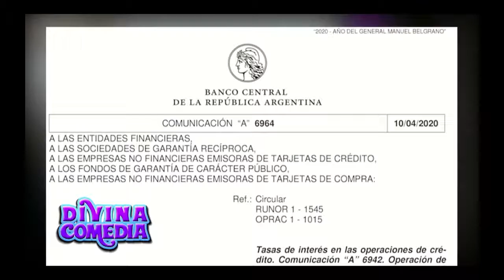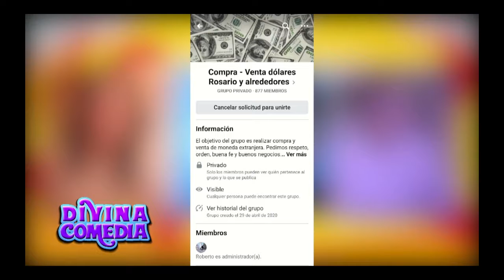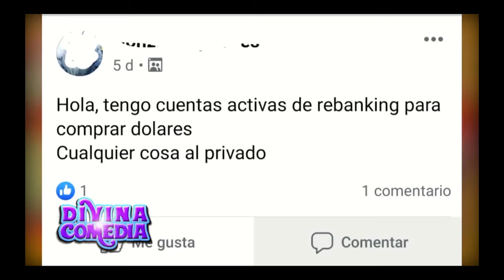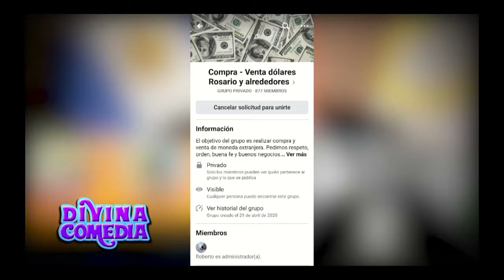DIVINA COMEDIA 30 Agosto 2020 - bloque 2